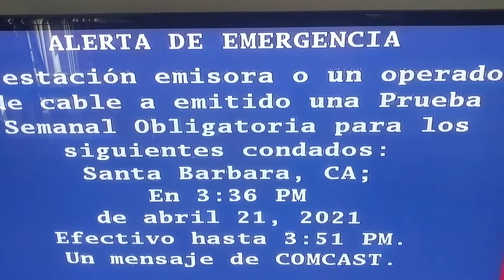Creepy Emergency Alert System Warning (Turn Up Your Volume)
I was watching spongebob until a creepy emergency alert warning popped up started making weird corrupted sounds i immediately grabbed my phone started recording